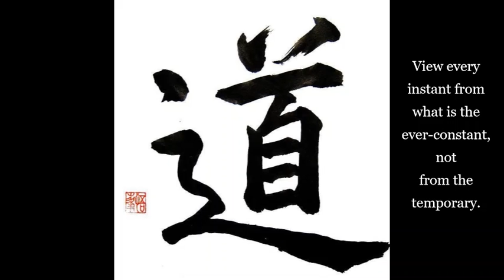"Wu Hsin" (Part 11) a.k.a. Roy Melvyn - Powerful Pointers to the Truth - Non-Duality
"Wu Hsin" (meaning No Mind)  was a fictitious character created by Roy Melvyn to create and structure a series of pith teachings and pointers to the Absolute, based on key non-duality teachings. Despite the controversy around the "deceit" in publishing these works as words from an  "authentic" Chinese Master, I have chosen to upload these readings as they are some of the clearest pointers I have read. Please be aware of the context as to how they were created. In essence, we are all really imaginary "persons" anyway!

Roy Melvyn (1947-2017) was born in Brooklyn, New York. These pointers were taken from the book: "Solving Yourself". All of Melvyn's books can be purchased on Amazon.

❤️ A deep thank you to all donors for your offerings of generosity in support of this channel and its intention. Every day I am deeply touched by your warm support and kind messages of gratitude.